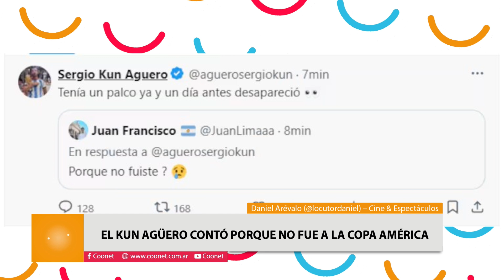¿Que pasó con el palco del Kun Agüero?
Daniel Arévalo (@locutordaniel) – Cine & Espectáculos
Estrenos de la semana en Las tipas boulevard
Deadpool & Wolverine en Las tipas boulevard
Shakira y Maluma en la Copa América
El Kun Agüero contó porque no fue a la Copa América